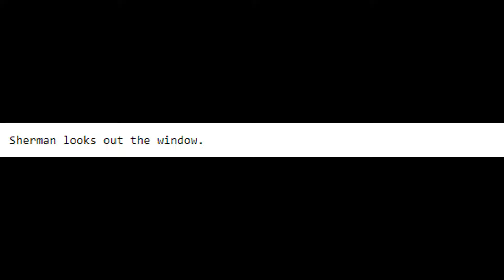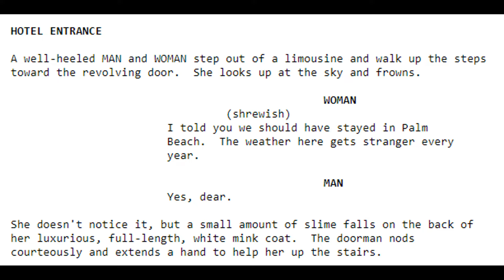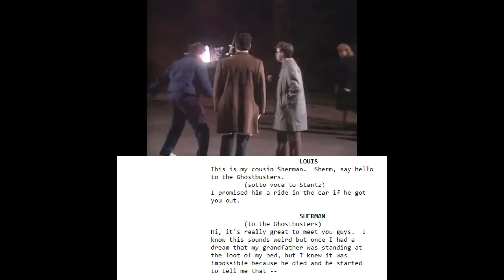Ghostbusters II Sherman Tully (Eugene Levy) Deleted Scenes Recreation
Using the Ghostbusters II script and the newly released deleted scenes from the Ghostbusters Ultimate Collection, I recreated the deleted scenes starring Eugene Levy as Sherman Tully at the psychiatric ward/mental hospital. 2/3rds of the scene are found, but the ending with the Ecto-1A (originally called Ecto-2) still has missing scenes. (I didn't add the scene with Winston from the end credits because it isn't necessary and there's no real footage besides that for the scene.)

Video edited by MaskedKoopaKid